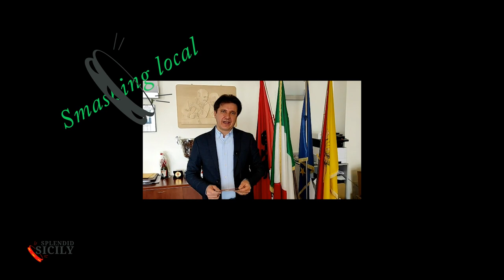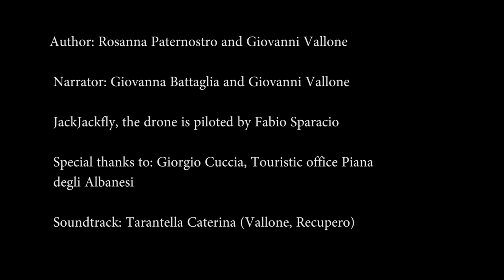Somewhere in a square: Piana degli Albanesi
In this episode: urrrrgggggg, Giu tia mo, Weltlandschaft, cannoli weighing 300 kilos, mamma li Turchi !, and many fountains